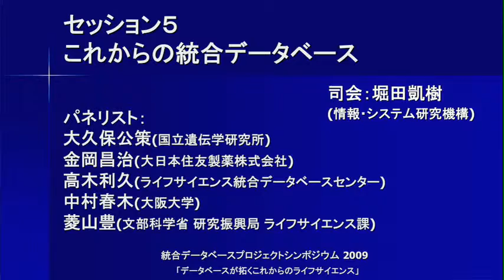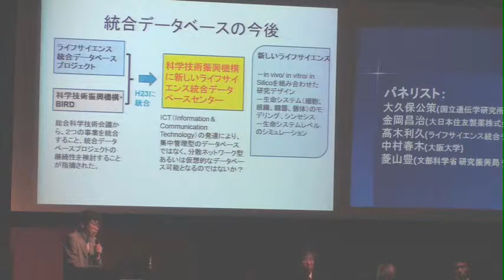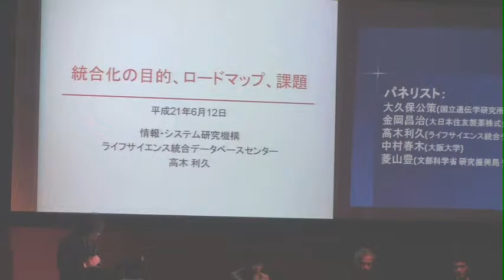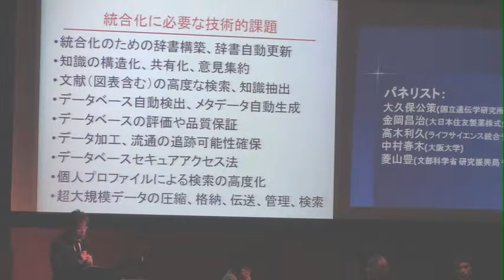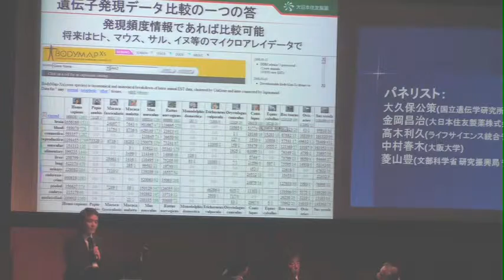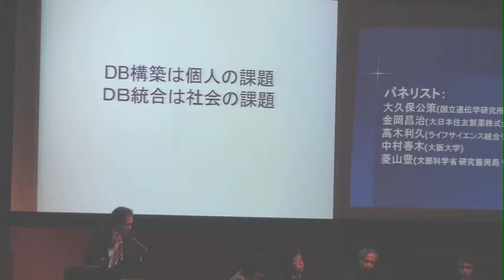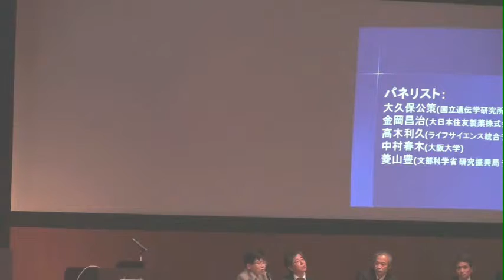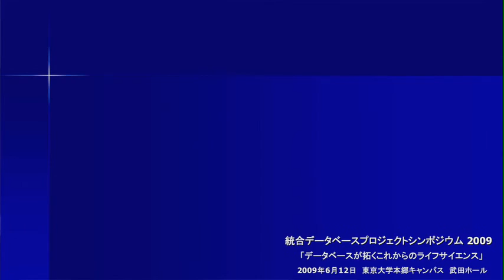パネルディスカッション: これからの統合データベース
本日の統合TVは、2009年6月12日に開催された 文部科学省 統合データベースプロジェクト「データベースが拓くこれからのライフサイエンス」シンポジウム から、「パネルディスカッション: これからの統合データベース」をお送りします。約37分です。